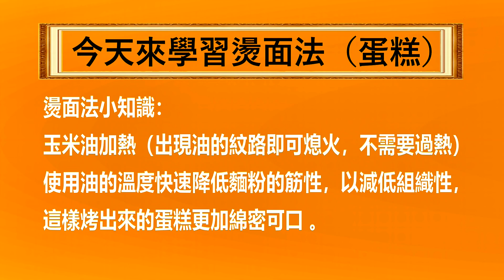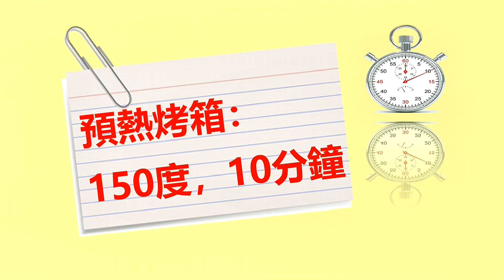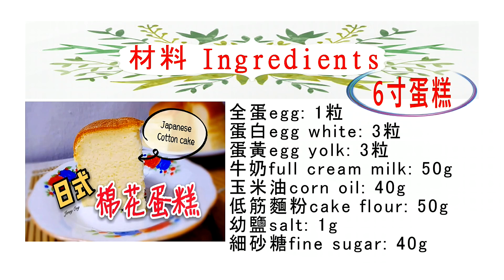日式棉花蛋糕 Japanese Cotton Cake | 訂閱YouTube: jenny2ong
烘焙新手也沒問題的一款蛋糕！
這次使用的是“燙麵法”的做法，此“麵”是低筋麵粉的“麵”哦 ^^

材料：
1粒 室溫雞蛋，3粒 蛋白，3粒 蛋黃，50g 牛奶，
40g 玉米油，50g 低筋麵粉，1g 幼鹽，40g 細砂糖

模具：6寸圓形模具